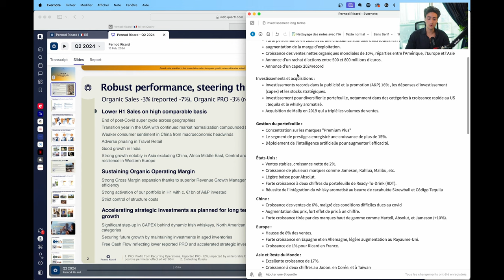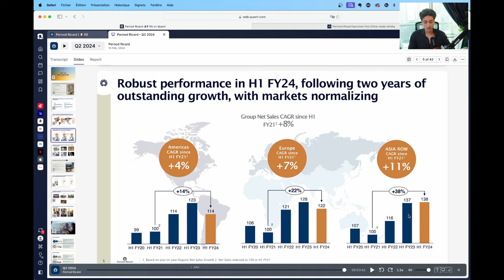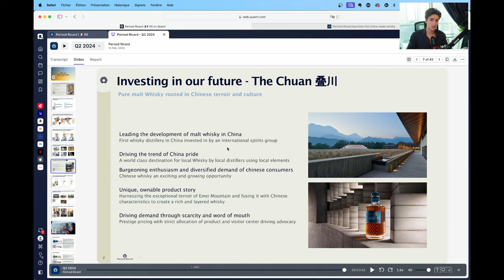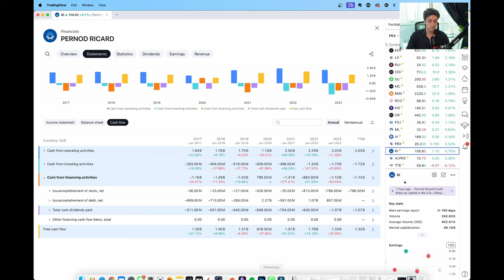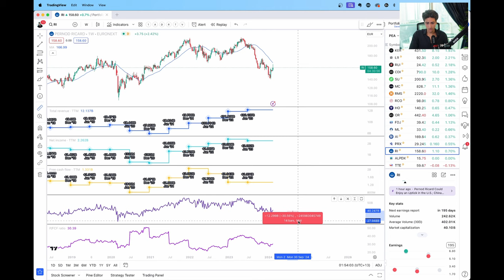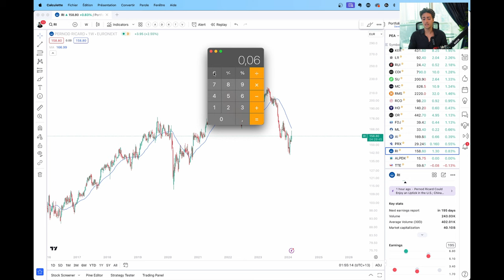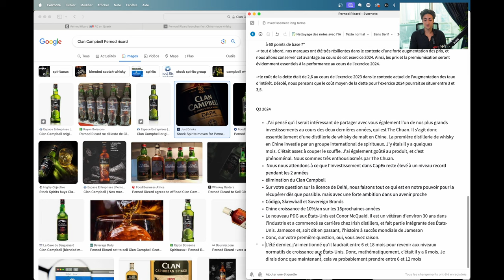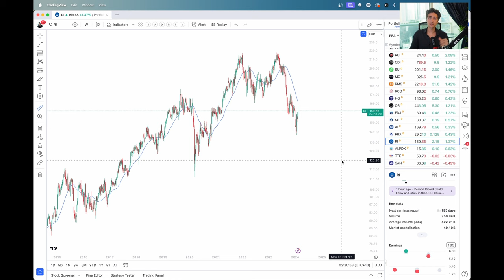Pernod Ricard - La croissance va reprendre ! (Analyse Q2 2024)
1 : On fait un rappel des précédents Quarters.
2 : Ils viennent de créer la première distillerie en Chine : "The Chuan"
3 : Licence à New Delhi, nouveau PDG aux États-Unis et perspectives pour 2024 !